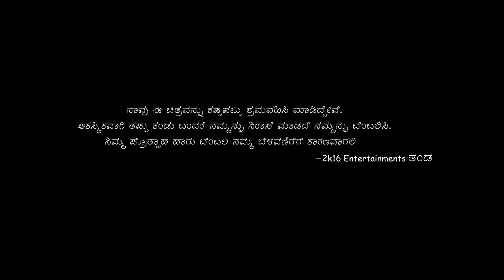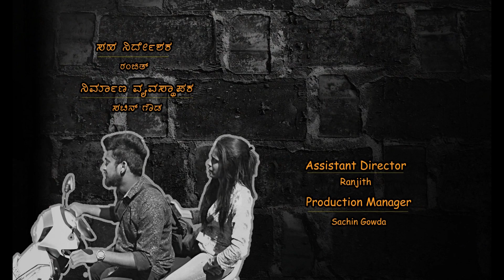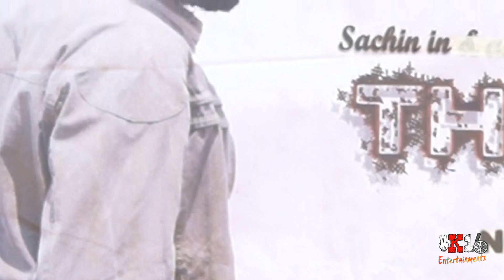KATHALALLI BELAKU KANNADA SHORT MOVIE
Based on true life events, The story line goes with an unexpected meet between a writer who has lost all  hopes on his life and a stranger who has also seen a lot of failure in his life too. This unexpected meet mutually inspires them both to see the better part of their lives.

Yashas Gowda || Padmanabam chetti || Aditya N || Chethana Ravi || Sachin Gowda || Niranjan || Raghu || Kiran Kumar BK || Ranjith Gowda || Karthik PR || Vinayak

Written and directed by - NANDEESHA J
Cinematography - ADITYA N
Editing and VFX - YASHAS GOWDA